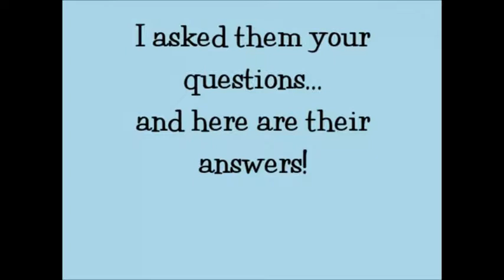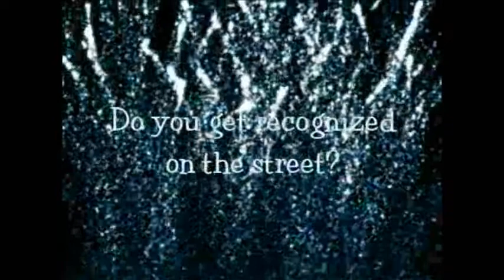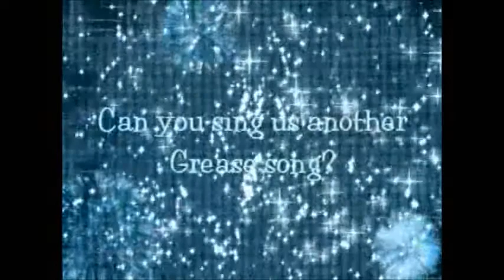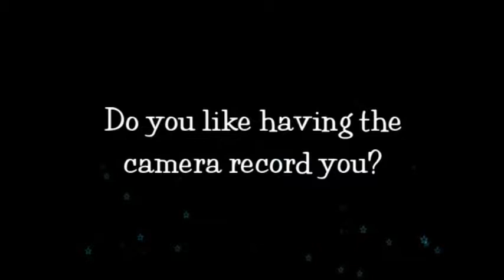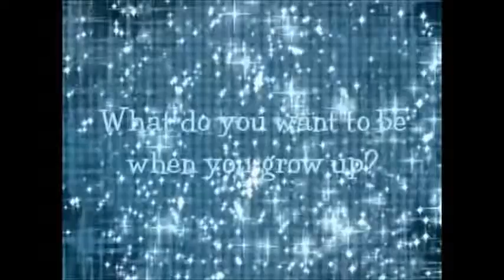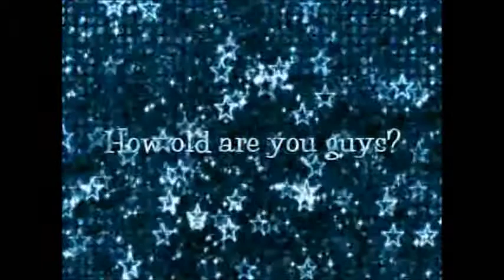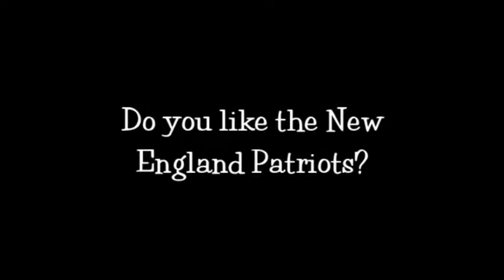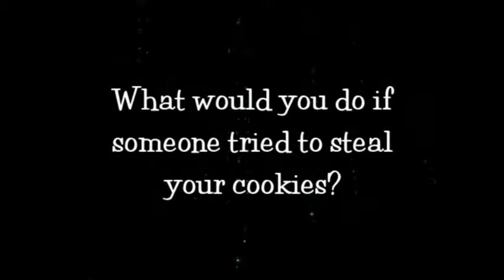Ask Justin & Jake part 2 Cookies Kid With Slowing Motion